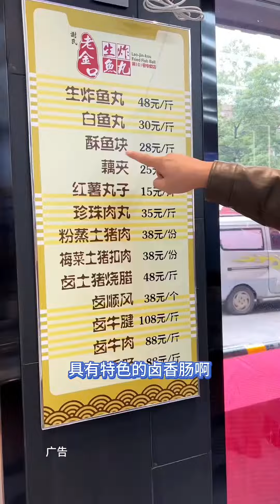武汉江夏金口的生炸鱼丸，非遗传承老味道！谢氏老金口非遗生炸鱼丸